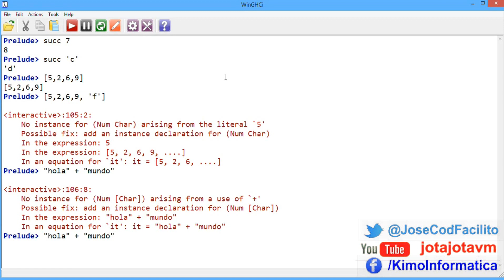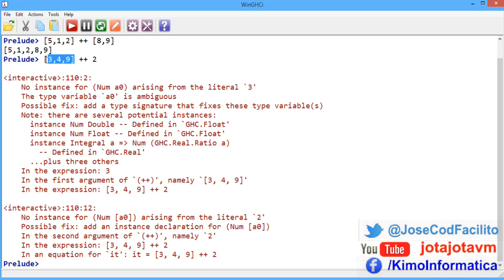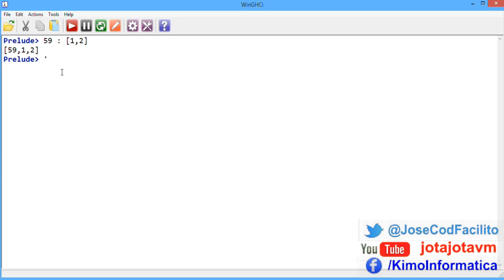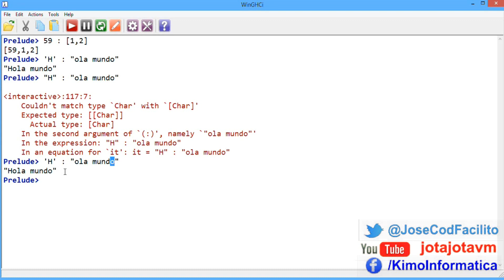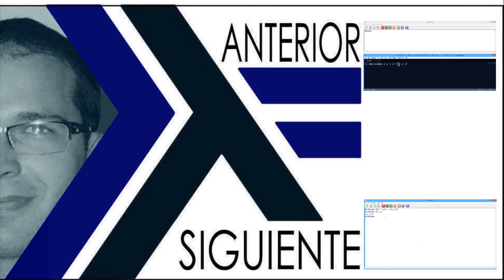Tutoriales Haskell - 06 Listas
Listas numericas y de caracteres en haskell

▼ HOLA MUNDO!!